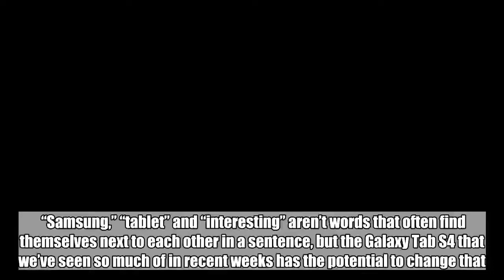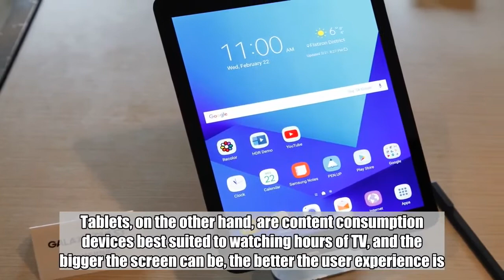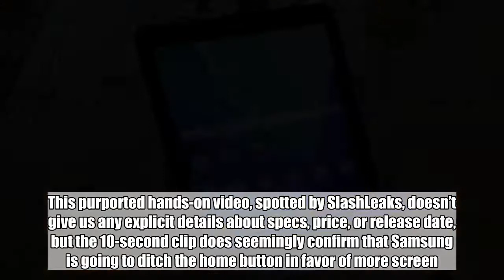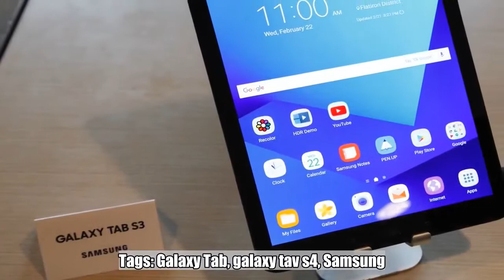Leaks of Samsung’s surprisingly interesting tablet continue with first hands-on video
“Samsung,” “tablet” and “interesting” aren’t words that often find themselves next to each other in a sentence, but the Galaxy Tab S4 that we’ve seen so much of in recent weeks has the potential to change that. According to everything we’ve seen so far, Samsung is planning on doing what Apple did with the iPhone X and killing all of the hardware buttons, replacing the space with extra screen real estate.  The all-screen notch design has become ubiquitous for smartphones virtually overnight, with nearly every flagship embracing the trend in 2018. But when you think about it, tablets are even better suited to lose the home buttons than smartphones. When you’re using a phone, much of your time is spent navigating between apps and jumping around. Tablets, on the other hand, are content consumption devices best suited to watching hours of TV, and the bigger the screen can be, the better the user experience is.    Don't Miss: The hot new smartphone Trump tried to ban dropped to its lowest price ever on Amazon  In other words, Samsung’s Galaxy Tab S4 looks exciting. This purported hands-on video, spotted by SlashLeaks, doesn’t give us any explicit details about specs, price, or release date, but the 10-second clip does seemingly confirm that Samsung is going to ditch the home button in favor of more screen. The bad news is that in person, those bezels still look surprisingly beefy for a top-end tablet launching in 2018. With the bezels already more minimalist on the current iPad Pro and an even sleeker iPad reportedly DOA, the Galaxy Tab S4 might face stiff competition.  The other thing that the video hints at is a relatively near release date. Multiple units of the tablet are clearly set up for a presentation, like they would be for an analyst or retail partner demo show. That would mean a launch in the near future, and with Samsung set to do a media event on August 9th, all the stars seem to be aligning.  Tags: Galaxy Tab, galaxy tav s4, Samsung